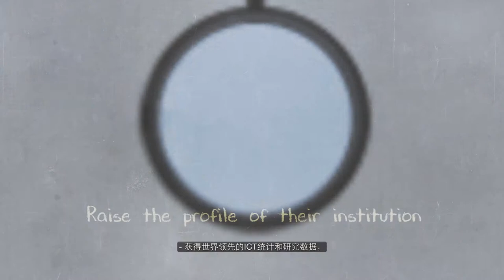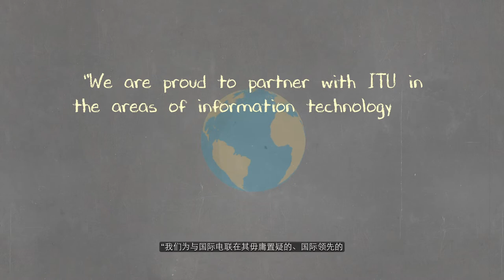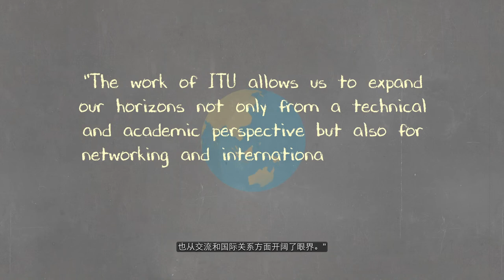ITU and Academia (Chinese Subtitles)